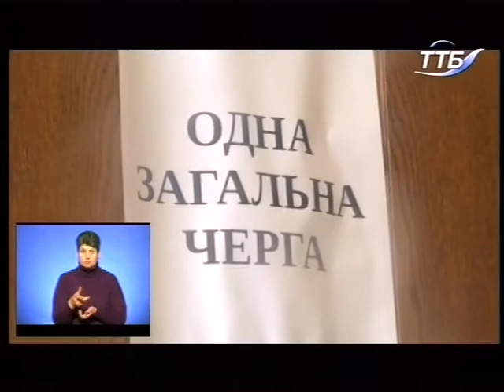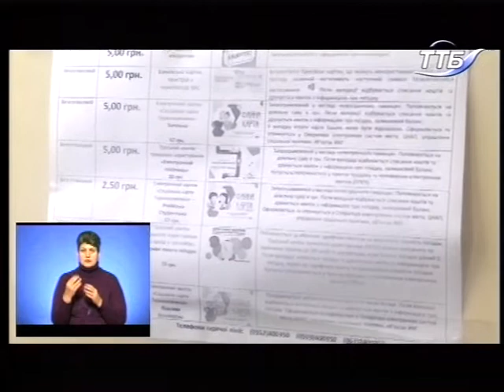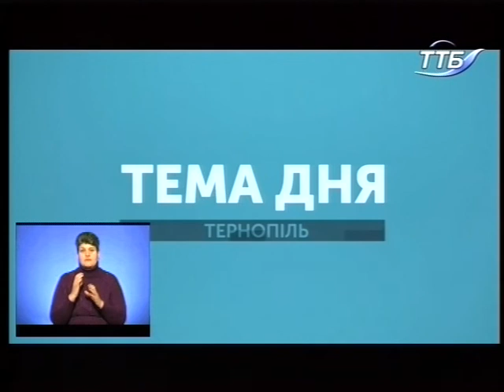Тема дня - Подорожчання проїзду